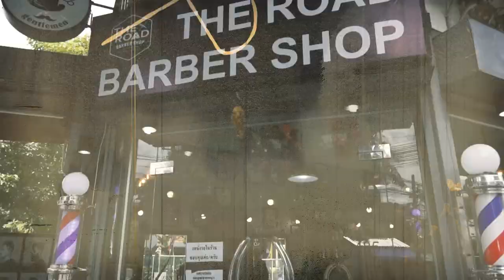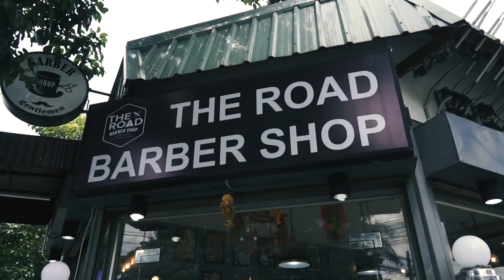EP58 Tops Barber - The Road Barber Shop ตลาดห้วยขวาง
🎥 EP58 พาไปตลาดห้วยขวาง กับร้านบาร์เบอร์ที่แน่นไปด้วยคอนเซ็ปท์ จัดเต็มทั้งการแต่งร้านและยูนิฟอร์ม แถมบริการครบครันทั้งบาร์เบอร์และซาลอน มาเต็มสุดดดด กับร้าน The Road Barber Shop